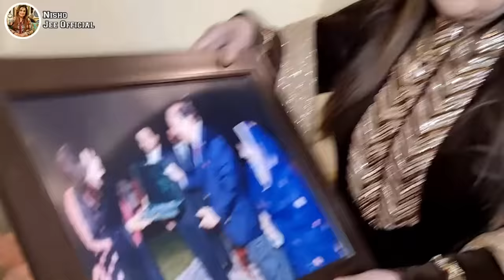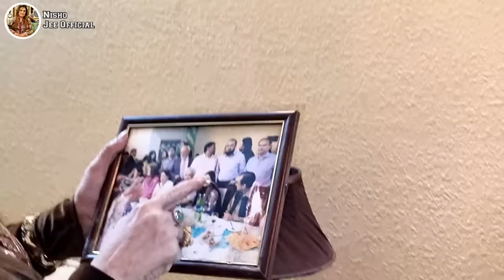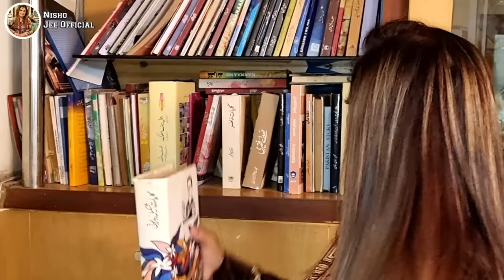Filmstar Nisho Home Tour | Kitchen Gardan | Drawing Room | Dining Table | Tv Launch